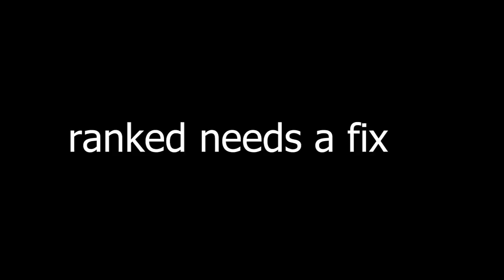When You Play Ranked: (Roblox Bedwars)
ranked is a W